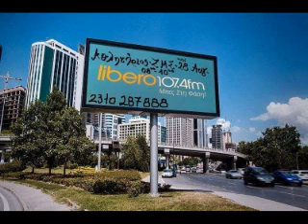Αθλητήριος (ΖΜΣ) - 18/10/19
H εκπομπή του Αθλητήριου (ΖΜΣ) στον Libero107,4 την Παρασκευή 18 Οκτωβρίου.